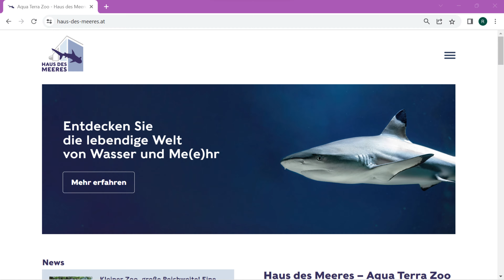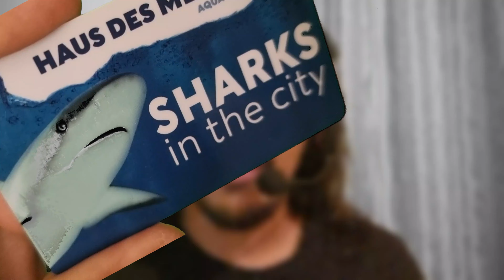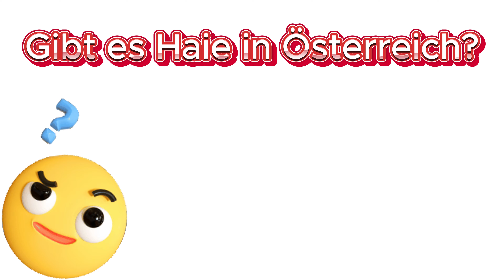👍🔝👅Lección #0000.0 Alfabeto Aleman completo "¿Cómo suenan ß, ö y ä ? desde austria 🦦🌊 con Nutrias.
Aprende el alfabeto Alemán con animales acuaticos que viven en Austria. Nutrias, Peces, Patos, Tiburones y demás  El Gracias👍🔝

"¡Sumérgete en el fascinante mundo del alfabeto alemán y los asombrosos animales acuáticos de Austria! 🌍🔤🦦🇦🇹 Acompaña a El Gracias en esta emocionante aventura de aprendizaje mientras exploramos el sonido de las letras ß, ö y ä. 🗣️🇩🇪 Descubre cómo pronunciar estas letras esenciales mientras nos encontramos con adorables nutrias, coloridos peces, majestuosos patos y quizás ¡hasta tiburones! 🐟🦆🦈

En este emocionante viaje lingüístico y de vida silvestre, no solo aprenderás cómo suenan estas letras en alemán, sino que también te sumergirás en el vibrante mundo subacuático de Austria. 🌊🌈 ¡Prepárate para una experiencia educativa única mientras sumas palabras clave populares como "aprender alemán", "pronunciación alemana", "vida de animales acuáticos", "nutrias de Austria" y mucho más a tu búsqueda en YouTube! 🔍🎓

¡No te pierdas esta oportunidad de expandir tus habilidades lingüísticas y conocer a algunos de los habitantes más increíbles de los ríos y lagos austriacos! 🎓🐟🦦🔤🇦🇹 AprenderAlemán AnimalesAcuáticos ElGraciasEnAustria"

00:00 Aprender El abecedario en Alemán
00:28 A en aleman pronunciacion
01:16  Ä en aleman pronunciacion
 02:30 B en aleman pronunciacion
 02:44 C en aleman pronunciacion
 03:23 D en aleman pronunciacion
 04:33 E en aleman pronunciacion
 07:37 F en aleman pronunciacion
 08:18 G en aleman pronunciacion
09:12 H en aleman pronunciacion
11:07  I en aleman pronunciacion
 11:17 J en aleman pronunciacion
 12:13 K en aleman pronunciacion
 12:24 L en aleman pronunciacion
 12:46 M en aleman pronunciacion
 13:13 N en aleman pronunciacion
13:43 O en aleman pronunciacion
14:04 Ö en aleman pronunciacion
14:47 P en aleman pronunciacion
15:14 Q en aleman pronunciacion
15:31 R en aleman pronunciacion
16:33 S en aleman pronunciacion
17:37 ß en aleman pronunciacion
19:22 T en aleman pronunciacion
20:14 U en aleman pronunciacion
20:51 Ü en aleman pronunciacion
21:41 V en aleman pronunciacion
22:47 W en aleman pronunciacion
25:06 X en aleman pronunciacion
25:38 Y en aleman pronunciacion
26:39 Z en aleman pronunciacion